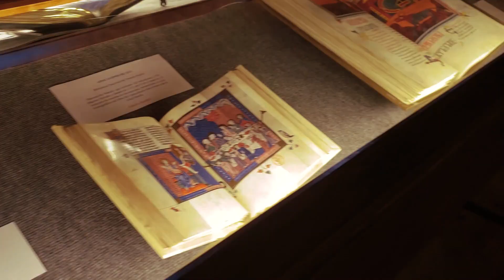Astorga y su Palacio Episcopal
Hoy te llevo a conocer Astorga España

Catedral de Astorga
Palacio Episcopal de Astorga
Las obras de Antonio Gaudí fuera de Cataluña
Qué hacer cerca de Madrid
Qué visitar en España
Qué hacer en Castilla
Camino de Santiago
Arte Gótico
Estilo Modernista